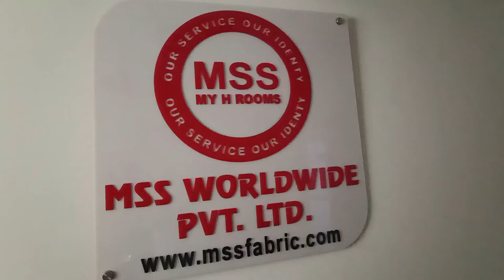MSS Wordwide | Best Garments Manufacturing Company in India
MSS Worldwide Pvt. Ltd. has successfully manifested ourselves in the market as a renowned manufacturer, exporter, and supplier of the best quality exclusive all kinds of fancy dresses.